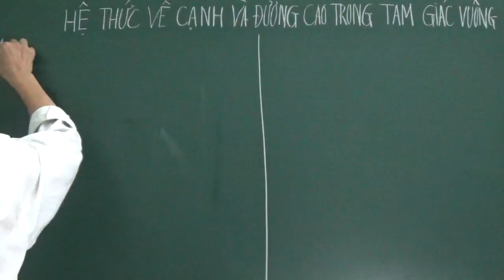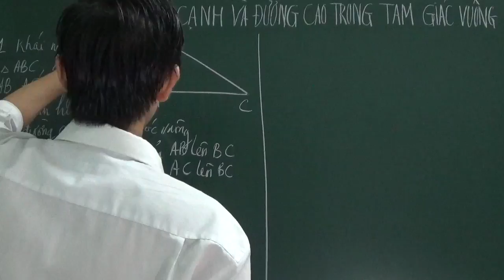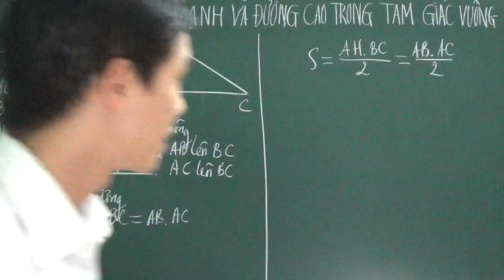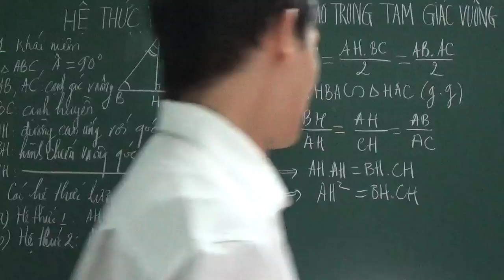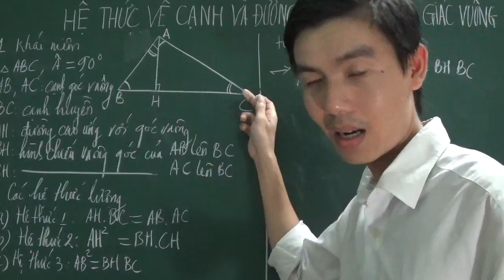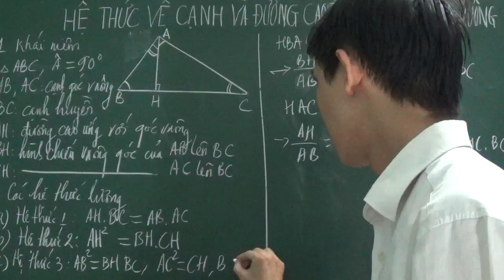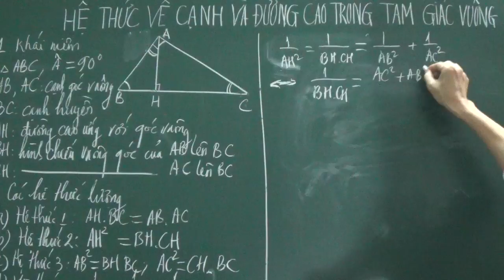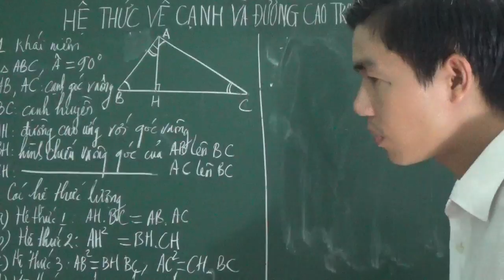[Toán 9] - Hệ thức lượng giữa các cạnh và đường cao trong tam giác vuông (phần 1)